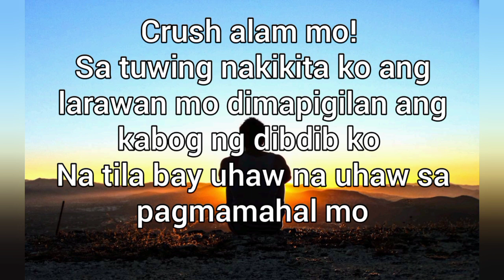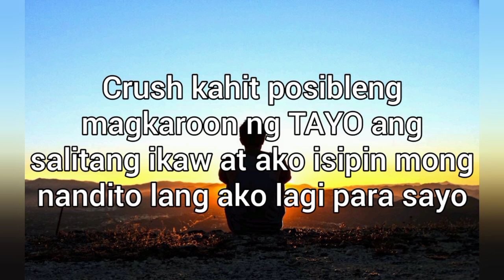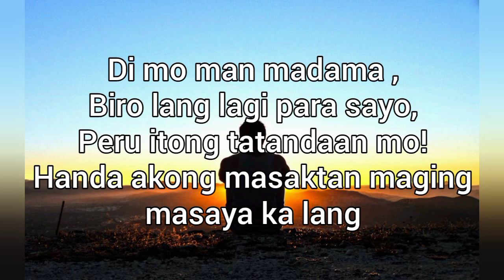Spoken poetry; para Kay crush/hugot para Kay crush /crush Kita/ Mahal kita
Spoken poetry para Kay crush

Theme: Kung Mahal mo ipaglaban mo wag Kang sumuko Kaya mo yan!
God's have a good plan
Wag ka magpakatanga move on na Kay crush.
Ang crush Parang pabango habang tumatagal Nawawala"

Onboarding CPUC lazada PH
fashion for men and women

Application:
1.Video Guru
2.Video Maker
3.logo Maker

Spoken poetry
Background sound: karaoke :Ikaw Lang Ang mamahalin- Katrina Velarde